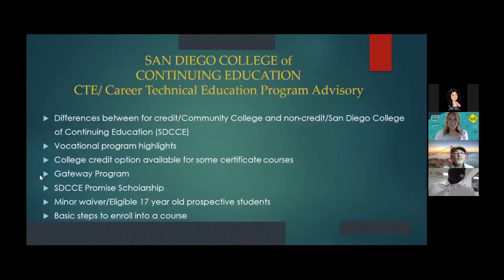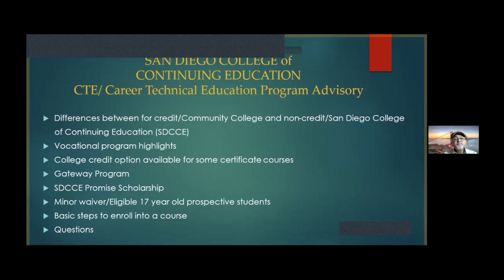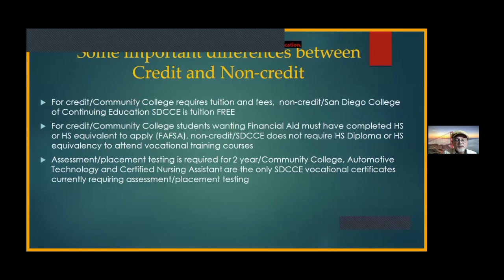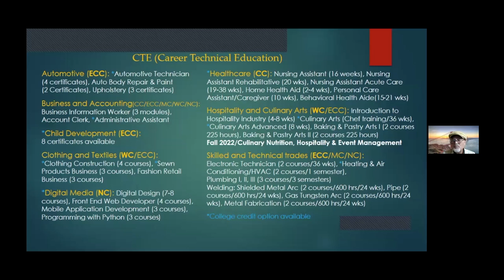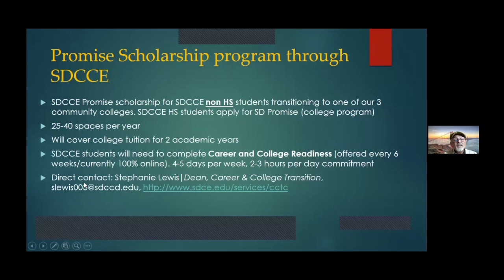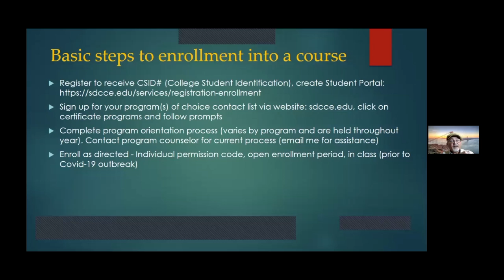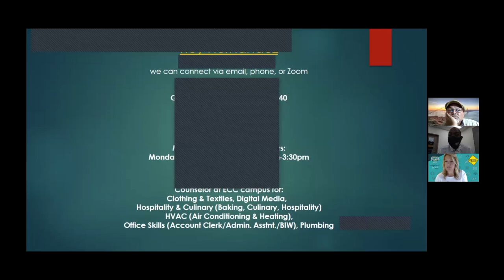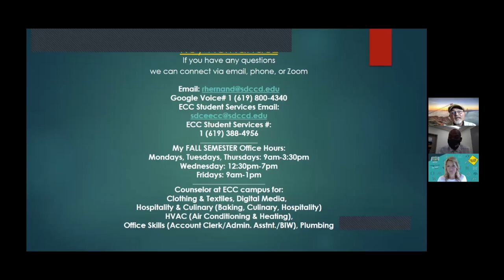San Diego College of Continuing Education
Two-year colleges offer numerous career training and certificate programs. Meet our local college representative from San Diego College of Continuing Education and learn more about post-secondary options available at our two-year colleges throughout the county.